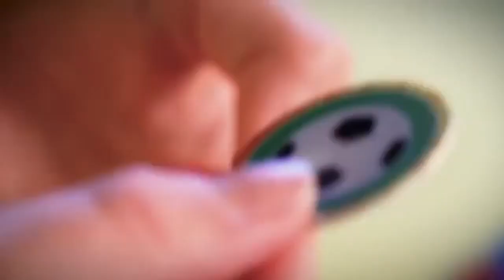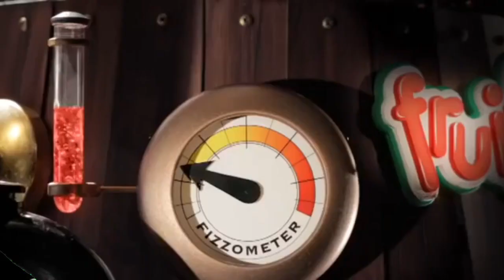Robbie Rotten Hiding Commercials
Don’t let your kids watch these commercials!! (Or do!)